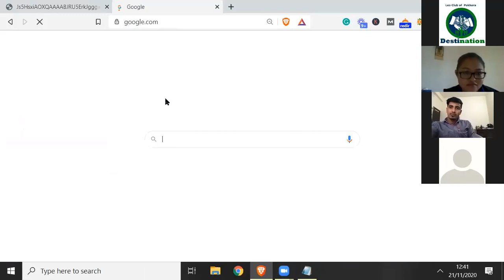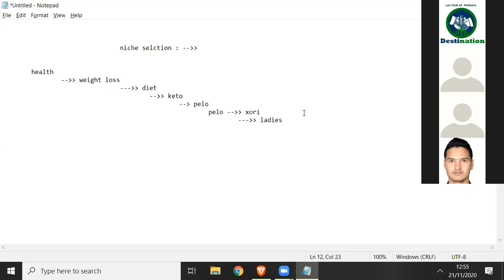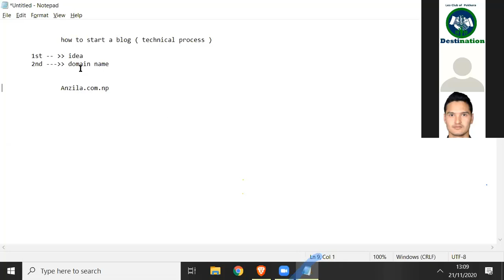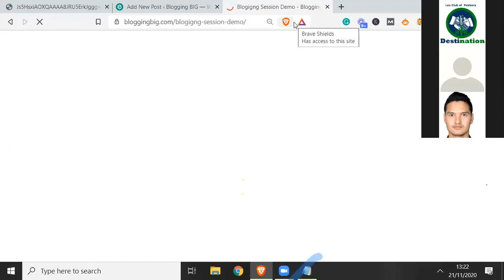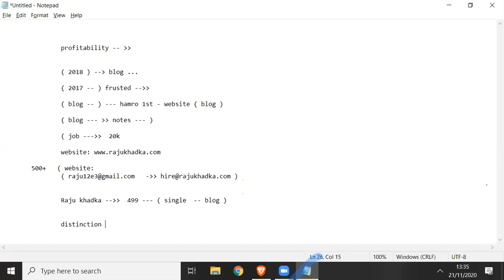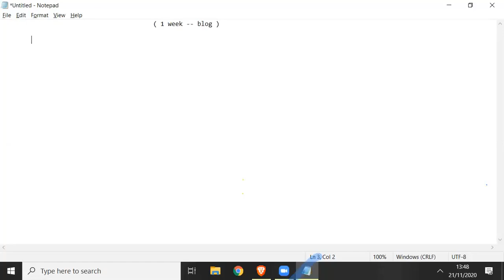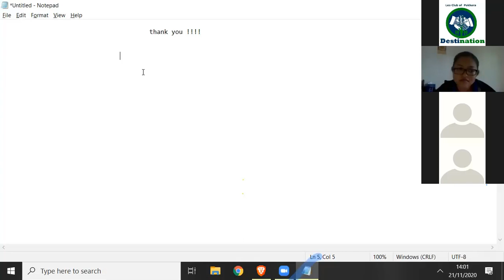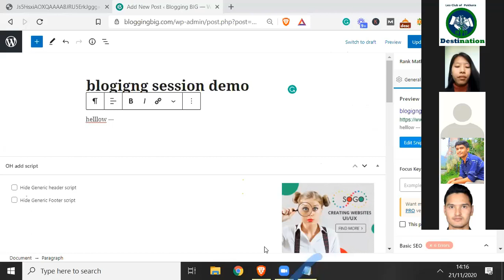Beginner's Guide to Blogging ft. Raju Khadka | BloggingBig | Blogging Possibilities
This is the very first episode of Destination Sessions. In this episode, we had a webinar on the topic - Beginner's Guide to Blogging [Why should you have one] by Raju Khadka who is the founder of Blogging BIG ( BLogging In Group.)  is the 1st Nepali group blogging platform that helps individual bloggers to make money passively. In this platform, several writers( bloggers ) can become an independent author and earn money as a passive source of income at once.

Perks of this webinar:
- The participant will get free access to Blogging Kickstart course by our facilitator.
- The participant will get help regarding SEO from our facilitator.

Mr Khadka was so confident that by the end of the session, we make sure we speak this with ourself
" oh my god is starting a blog this easy? " 🙂
" oh my god is having a blog so profitable for every student? " 🙂
and so as we did.

He says:
This is the must-attend session if you have not started a blog but planning to start and confused about how to go ahead ...
Also, I will cover how having a blog can land you a good job and why every student must have a blog irrespective of any field of study ...
you will be amazed when I talk about this... I am sure you have not thought how profitable a blog can be in terms of getting a good salary too 🙂
And I promise you will have this much level of confidence that you can start a blog of your own without anyone's help ...
and what if, for any chance you didn't have that confidence by the end of the session??
don't worry... I got you covered
I am giving my free Blogging Kickstart course access to you so that you can follow the exact process step by step and click by click.
I will try my best to make sure that you start the blog within the next 7 days ...
my Free course contains a lot of missions to complete for you that make you take action at any cost...
the session duration: 1 hour (it's worth the time guys )